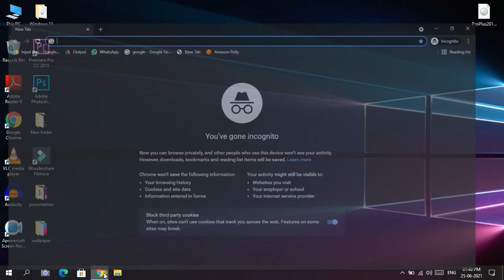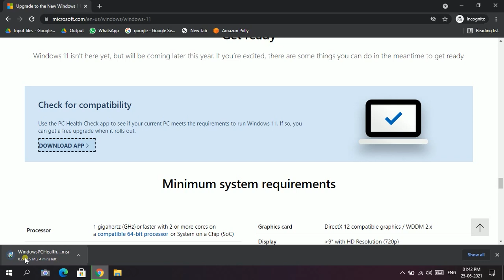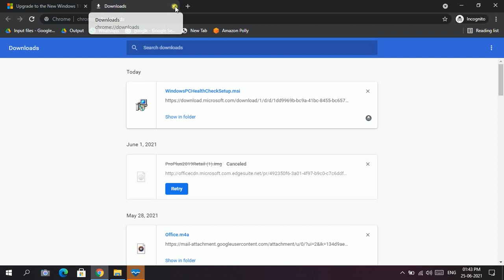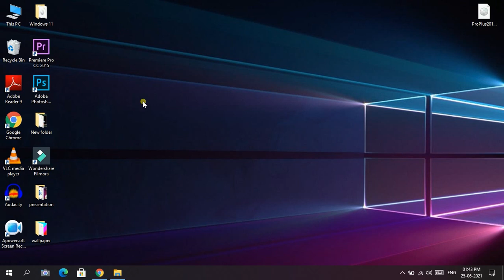How to Check If Your PC Can Run Windows 11 | TPM 2.0 Error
Windows 11 Upgrade from Windows 10 | How to Upgrade Windows 10 to Windows 11 (Free!) 2021